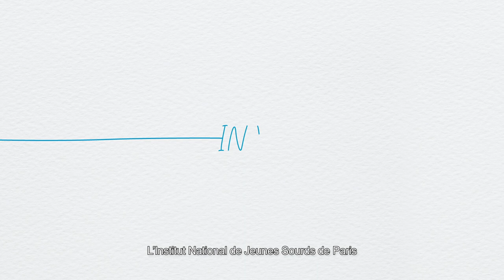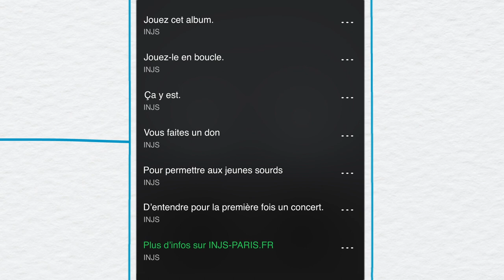L’album S.O.U.R.D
Avec déjà plus de 300 000 écoutes, l’album S.O.U.R.D convertit l’argent généré par les streams en dons. Ces dons permettront d’équiper les salles de concert d’un système de vibration pour que les sourds puissent entendre leur premier concert !
L’album est composé de 7 titres vides de son, mais plein de sens.
Le principe est simple : 1 écoute = 1 don.
N’hésitez pas à le jouer en boucle au travail, devant une série, le jour ou la nuit…
Partageons gratuitement, ensemble, le plaisir de la musique, un droit pour tous !